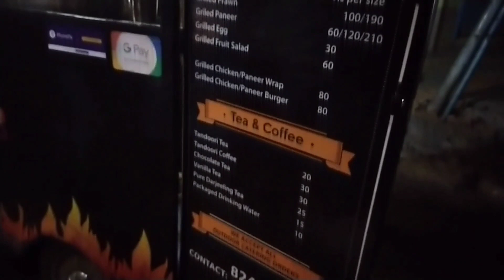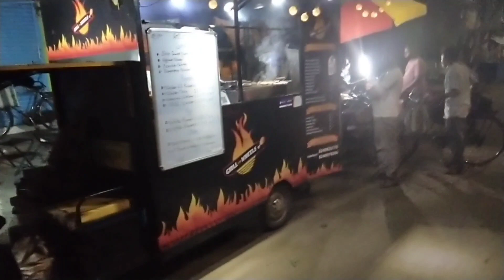🔥 || Grill On Wheels || New Launched in Siliguri 😎❤️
And Nxt asi Grill On wheels r dike... 150/- takar kebab worth it man. mne stti ato ta je valo khete hbe vabini as a street food... tomra jara arear ase pase thako . .. do visit them..

  ** Thursday shop bndho thake **
** open from 5pm to 9pm **

Best time to visit at 6 pm cz nahole pore kintu grill chicken na pele amake bolbe na..

ami bangali... Tai sob video apnara Bangla tei paben.. Jabtio rokomer khabarer video ( Food Vlog ) r ghurte jawar video ( Travel Vlogs ) ami aei channel a post kri..

Apnadhr jdi amr amr video valo lege thake tw Apnr bndhu dr sathe video ti share krte vulben na.. r video ti k akta like kre deben.. 😋😋